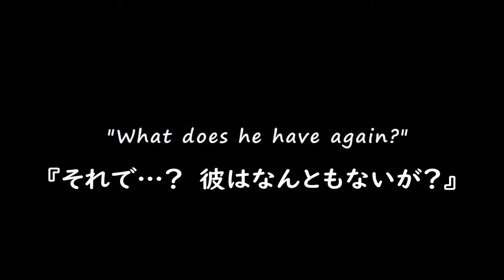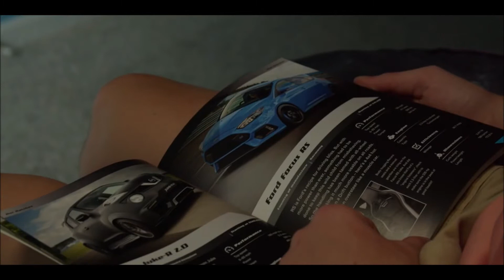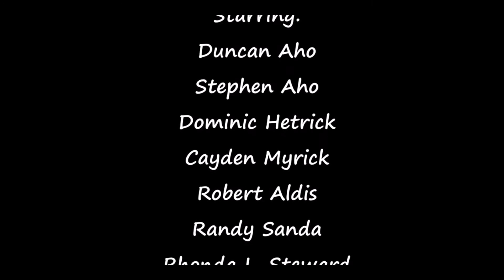『それで…？ 彼はなんともないが？』：日本語字幕（クラインフェルター症候群：エクストラオーディナリーズ）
ルーク・グリーンは，クラインフェルター症候群（47,XXY）と診断されたミシガン州の背が高くてハンサムな15歳男子。

クラインフェルター症候群は男性に最も多く見られる染色体疾患ですが，診断されることはほとんどありません。

クラインフェルター症候群（XXY）には「女性っぽい」という偏見がありますが，現在ではそれは否定されています。

そんな偏見を打ち破るために，ルーク君は勇気を持って自分の姿を世界に示しました。

欧米のクラインフェルター症候群サポートグループ「Living with XXY」で作成されたショートドキュメンタリーの日本語字幕付きです。

DSDs：体の性の様々な発達（性分化疾患）とは、「染色体や性腺、女性の子宮の有無，外性器の発達など，女性ならこういう体のはず，男性ならこういう体のはずとされる固定観念とは，生まれつき一部異なる女性（female）・男性（male）の体の状態」のことです。

決して単一の疾患ではなく、副腎皮質過形成（CAH）や、アンドロゲン不応症，ロキタンスキー症候群，クラインフェルター症候群，ターナー症候群，卵精巣性DSD など，女性・男性のいくつかの身体の性の発達に関わる障害のことを言います。

DSDsを「男でも女でもない第三の性別」「グラデーション」とする誤解偏見や，トランスジェンダーの人々との混同が今でもありますが，DSDsは決してそういうものではありません。